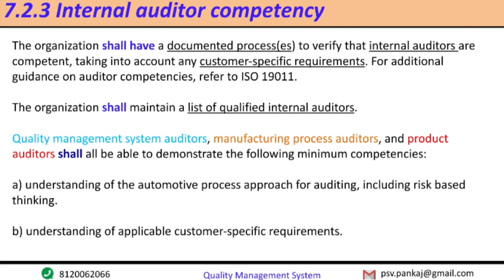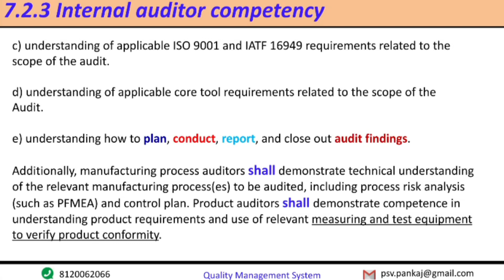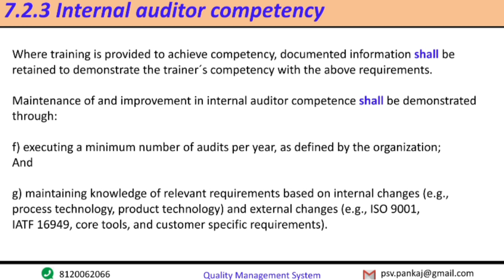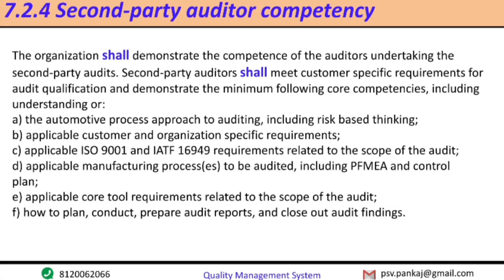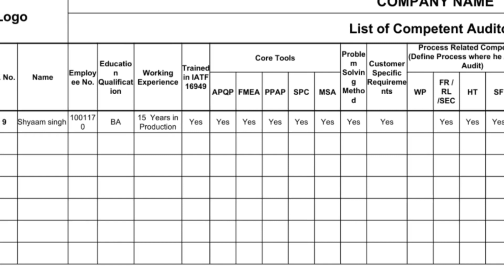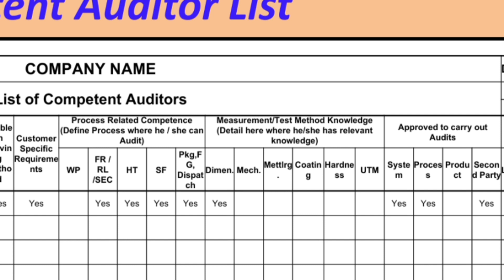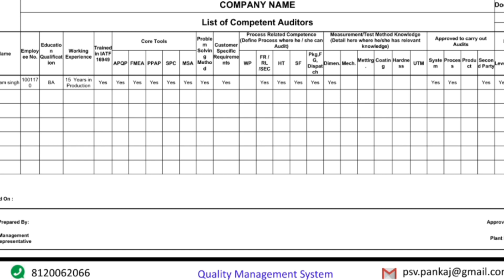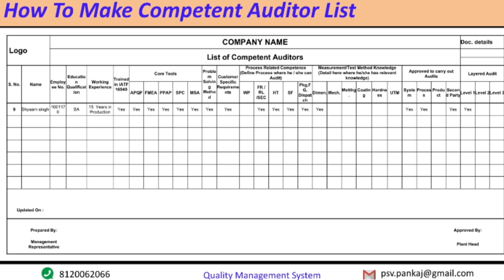How To Make Internal And Second Party Auditor Competency List, Auditors Competency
List of approved auditors, How to prepare an internal auditor list, competency of internal auditor, competency of second party auditors, What are the competencies of an internal auditor, IATF16949, how to become a competent auditors, IATF requirements of internal auditor

goal of IATF16949